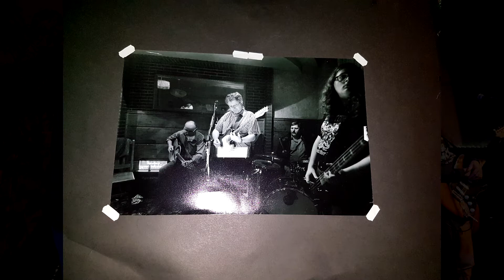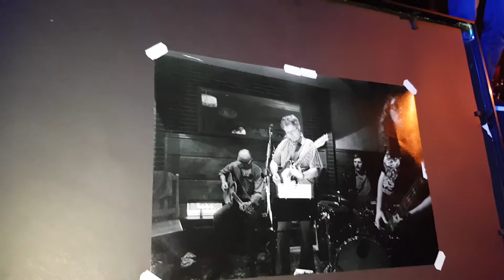Festiwal - Ku pamięci Maćka Hojnowskiego - Violinowa Gospoda (24.11.2017) Dzień pierwszy.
To zaledwie kilka nutek. Całość była F A N T A S T Y C Z N A !!!